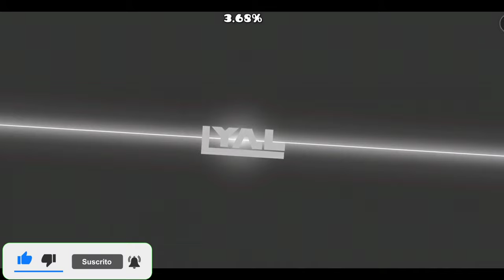Es cine este nivel 🚬🗿 " Lucy " By Lyal (Medium Epic Demon) | Geometry dash 2.2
Que tal gente hoy les traigo este súperaso nivel que eh visto y con una de mis canciones favoritas de Shirobon espero y les guste este nivel que es simplemente espectacular y epico 🗿